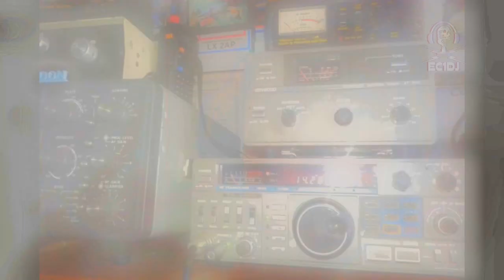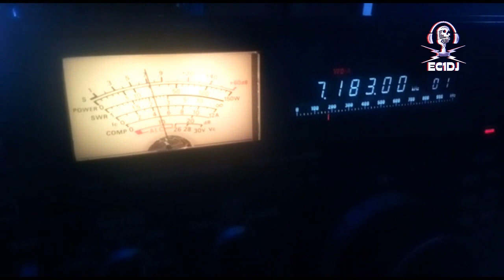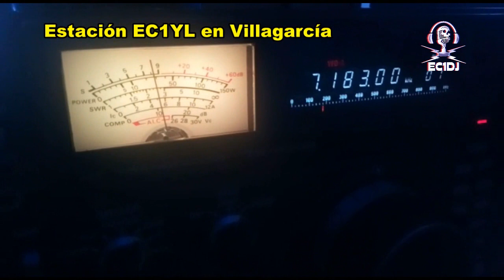EA1RCI/KD Kids Day 2020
La IARU marca dos fechas en el calendario para promocionar la Radioafición entre los más jóvenes, una es en Enero y la otra en Junio, a las que llama "Kids Day"

En España, según nuestro Reglamento en vigor, solo las estaciones colectivas pueden ser operadas por personas sin licencia, por eso nosotros nos desplazamos a nuestra sede u organizamos algún tipo de demostración como "Portable"... esta vez estuvimos en Padrón, y la estación fue operada por Marta de 13 años, que muy pronto será una nueva YL EA...

Ah, su color favorito es...